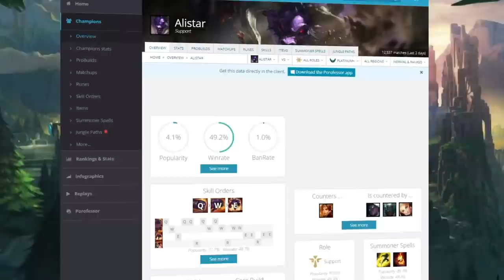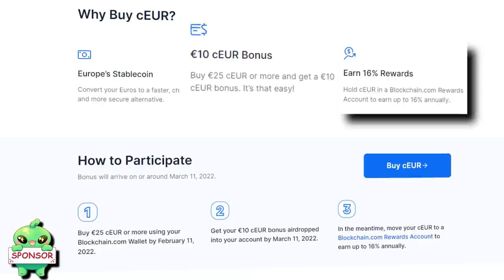How a SOLOKILLING ALISTAR TOP got MASTER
Try Blockchain.com - The Easiest and Most Powerful Crypto Wallet (AD)

One of the MOST Dedicated Alistar Top Lane Players in LoL - having played it since season 3 has now hit MASTER Tier.
I interviewed him to find out his story  and how he did it!
Including a Master Alistar Top Guide, Alistar Season 12 Build and Runes!

00:00 Alistar Top?
00:54 A Special Surprise
01:58 Story of 'LordOfCowTime'
03:09 How Does Alistar Top Work?
03:25 Super Low CS - But Not Roaming
03:45 Special XP Scaling
04:05 His Terrible Early LANING
04:14 LVL 1
04:32 LVL 2
04:44 Healing Passive
05:17 Getting Stronger
05:25 Mana Issues? + Fixing Them
06:10 1v1 Kills In Lane
06:35 Split Push Alistar
06:54 Low Risk 1v1s
07:24 Leave Lane - NO
08:01 High Damage Tank Item?
08:12 BURN Tank Alistar
08:50 Making Plays - Incredibly Tanky
09:09 Teamfights
09:13 SECRET XP Scaling - Hidden High Damage
09:48 Dive Carries + Tank Everyone Else
10:15 Spamming Abilities + Burning Enemies
10:28 Easy Fights
10:46 Making the most of Freedom from Bot Lane
11:28 If it is GOOD - Why Isn't He Picked?
11:45 Alistar Top BUILD
12:08 Alistar Top RUNES
12:20 RATING - How good is it Really?
12:44 The Reality of Picking Alistar Top
13:20 LordOfCowTime Is Really Impressive